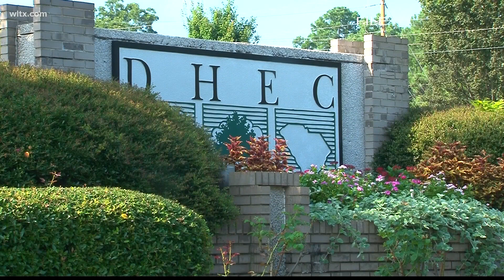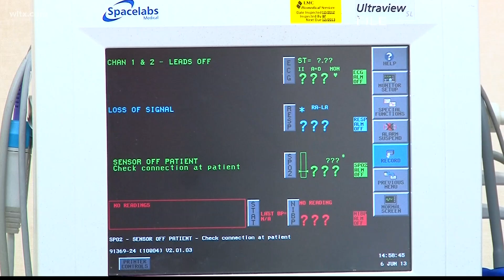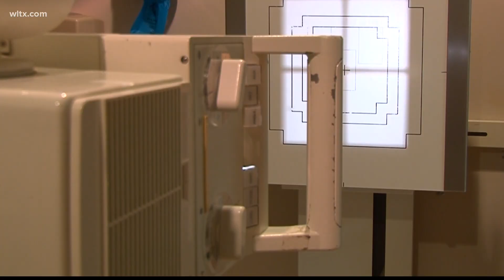DHEC discusses diseases without vaccines that still exist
From Tuberculosis to Smallpox, several disease vaccines have been phased out over time, but still have small cases numbers here and there, DHEC explains.